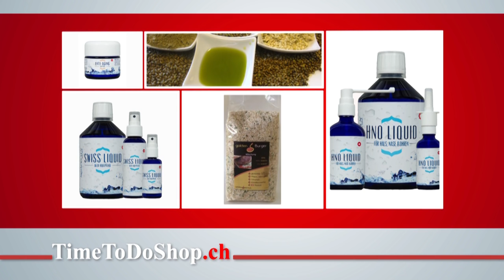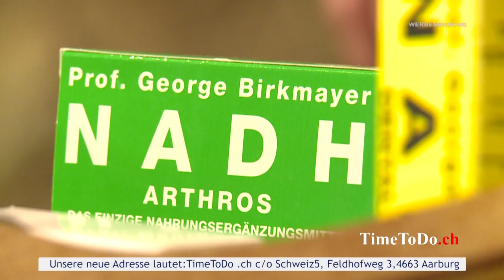NADH - der biologische Wasserstoff - das Geheimnis unserer Lebensenergie, TimeToDo.ch 28.03.2017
Thema: Univ.-Prof. Dr. Dr. George Birkmayer im Gespräch mit Michael Friedrich Vogt beim 2. Quer-Denken.TV-Kongreß
„Die Entdeckung der therapeutischen Wirkung von NADH ist meiner Meinung nach bedeutender für die Menschheit als die Entwicklung des Antibiotika.“ Ein Zitat des Medizin-Nobelpreisträgers (1964) Sir John Eccles aus dem Mai 1990.
Es mag nicht verwundern, daß man von dieser Substanz noch nie etwas gehört hat. Nikotinamid-Adenin-Dinucleotid-Hydrid (NADH) ist biologischer Wasserstoff, welcher mit dem biologischen Sauerstoff jeder Zelle reagiert und dort Energie freisetzt. Und dieser Prozeß findet in jeder Zelle, in jedem Gewebe und jedem Organ statt. Die höchste Konzentration ist im Herz zu finden, das an einem Tag etwa 85.000 Herzschläge durchführt. Ein energiebedürftiger Prozeß.
NADH ist das wichtigste aller Coenzyme und wird deshalb auch Coenzym 1 genannt. Es steigert die im Rahmen der Verstoffwechslung der Nährstoffe entstehende Produktion von ATP in der Zelle. Das Energie übertragende Biomolekül NADH ist verantwortlich für die letzte und alles entscheidende Stufe der sogenannten Zellatmung, also des sauerstoffabhängigen (aeroben) Energiestoffwechsels.
NADH ist damit eingebunden in das antioxidative Verteidigungssystem des Körpers gegen freie Radikale, die allerlei Krankheiten verursachen können. Darüber hinaus produziert NADH ATP, eine wichtige Substanz, um Energie im Körper zu speichern. Aus diesen biochemischen Eigenschaften lassen sich folgende Effekte auf den Körper ableiten:
– repariert DNA-Moleküle
– schützt die Leber vor Alkoholschäden
– hat einen günstigen Einfluß auf Cholesterinspiegel und Blutdruck
– verbessert das Gedächtnis
– steigert athletische Leistungen
– liefert mehr Energie für die Zellen
Univ.-Prof. Dr. Dr. George Birkmayer ist der Sohn von Walther Birkmayer – dem Entdecker der klassischen Therapie gegen Parkinson mit L-Dopa. Der Sohn führte die Forschungen des Vaters weiter und fand heraus, daß die für Parkinson verantwortlichen Zellprozesse einhergehen mit NADH. Gelingt es durch dosierte Zuführung, den NADH-Haushalt im Körper zu stabilisieren, hebt dieser Zustand nahezu die Symptome eines Parkinsonpatienten auf, da dieser durch die Regulierung des NADH-Gehalts vermehrt Dopamin ausschüttet.
Der Neurotransmitter Dopamin oxidiert im Körper spontan. Diesen Vorgang nennt man Autooxidation. Die während dieses Vorgangs gebildeten Stoffe sind toxisch. Durch sie können bestimmte Teile des Gehirns beschädigt werden. Bei älteren Personen kommt es wesentlich häufiger zu autooxidativen Prozessen. Da NADH in der Lage ist, die Autooxidation von Dopamin zu hemmen, könnte es zur Verminderung oxidativ schädigender Prozesse im Gehirn nützlich sein.
Der Botenstoff Dopamin ist allgemein bekannt für die sogenannten „Glücksgefühle“. Bereits Walther Birkmayer erkannte Anfang der 60er Jahre bei seinen Parkinsonpatienten eine häufige Gemeinsamkeit: Depression. Eine direkte Zuführung von L-Dopa führte nicht nur zu einer Linderung des physischen Leiden, sondern auch zu einem emotional stabilieren Zustand.
Für ein ehrliches Gesundheitswesen wäre die Forschung und Anwendung von NADH in der täglichen medizinischen Praxis nicht wegzudenken.